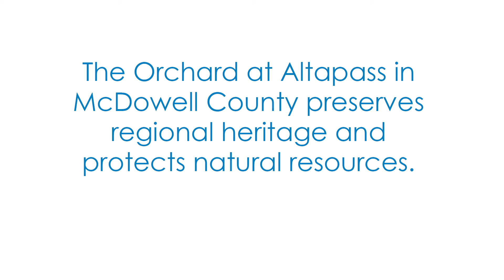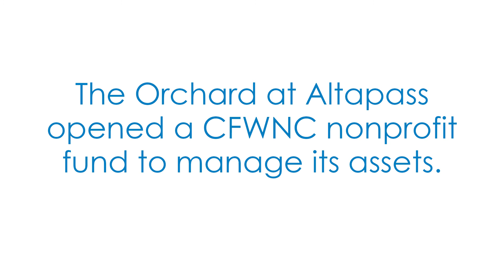Saving the Good Stuff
The Orchard at Altapass opened a CFWNC nonprofit fund to manage its charitable assets.